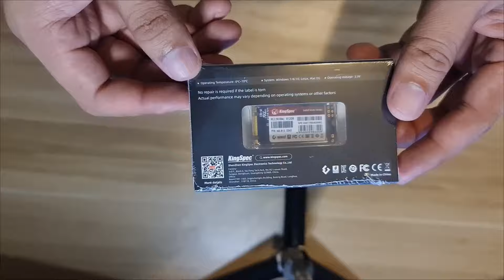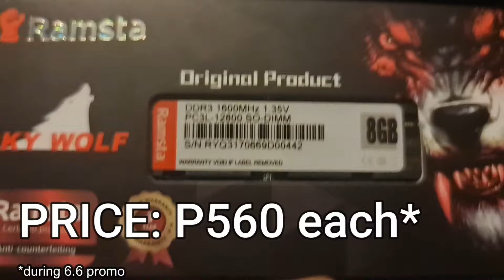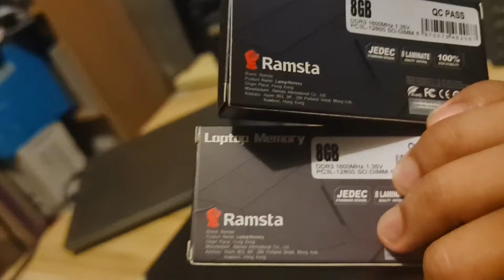Unboxing Kingspec, Patriot, Ramsta, and TPLink in one video!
Unboxing/Short review of multiple items.

TIMELINE
00:00 Intro
00:57 Kingspec Unboxing
03:37 Patriot SSDs
04:53 Ramsta DDR3 RAM
05:54 TPLink WiFi extender
08:05 Outro